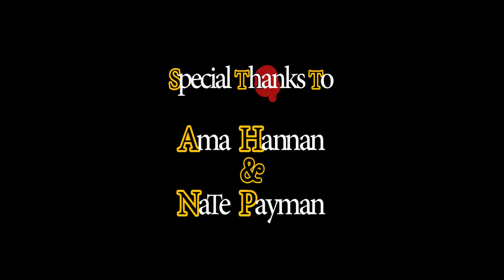Salon Black Walnut - Myra Flynn and Paul Boffa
Salon Black Walnut
Presents
Myra Flynn & Paul Boffa
01/18/2019
House Concert